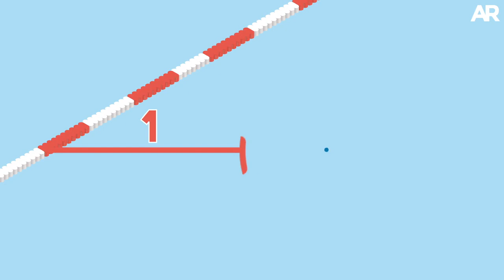¿Cómo es que el nadador Jonathan Mauri llegó a recibir un premio de ¢233 millones?